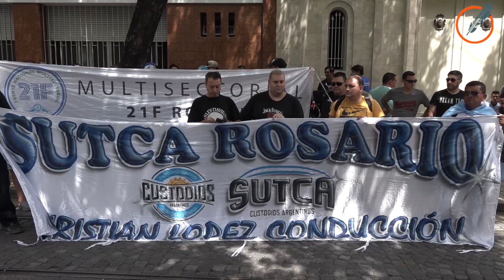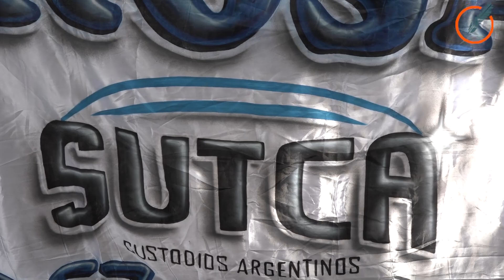Vigiladores y custodios escrachan a una empresa por incumplimientos y persecución sindical